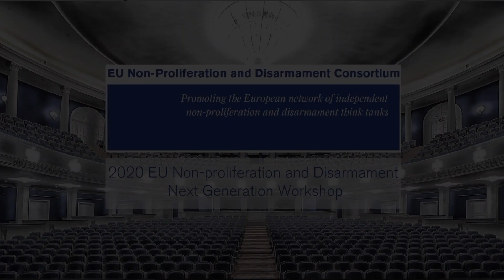2020 Next Generation Workshop - Welcome Addresses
Eran Nagan, Chair of Working Party on Conventional Arms Exports (COARM), European Union
External Action Service (EEAS), Brussels
Federica Dall’Arche, Researcher, Istituto Affari Internazionali (IAI), Rome

This is an extract of the EU Non-proliferation and Disarmament Next Generation Workshop. The event was organized by the Isitituto Affari Internazionali (IAI), on behalf of the EU Non-Proliferation and Disarmament Consortium.

This project is supported by European Union